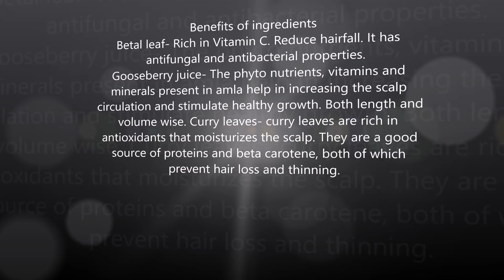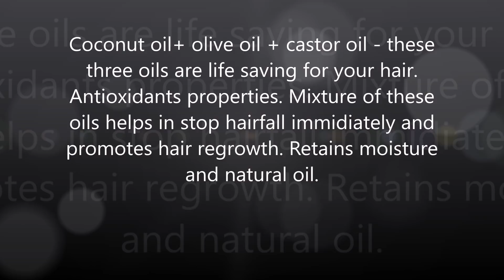Ayurvedic nuskha to stop hairfall regrow hair fast in monsoon बालों का झड़ना तुरंत कैसे रोकें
Ingredients:
Benefits of ingredients
Betal leaf- Rich in Vitamin C. Reduce hairfall. It has antifungal and antibacterial properties.
Gooseberry juice- The phyto nutrients, vitamins and minerals present in amla help in increasing the scalp circulation and stimulate healthy growth. Both length and volume wise.
Curry leaves- curry leaves are rich in antioxidants that moisturizes the scalp. They are a good source of proteins and beta carotene, both of which prevent hair loss and thinning.
Coconut oil+ olive oil + castor oil - these three oils are life saving for your hair. Antioxidants properties. Mixture of these oils helps in stop hairfall immediately and promotes hair regrowth. Retains moisture and natural oil.

Green Screen

How to make Homemade Lip Balm and Face Rose Glow Serum for Pink, Soft Lips and Face